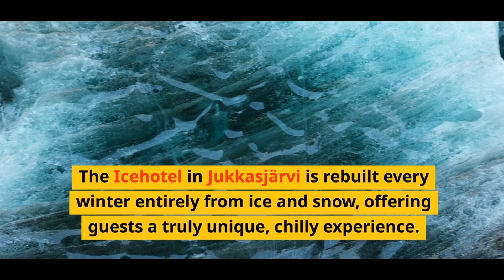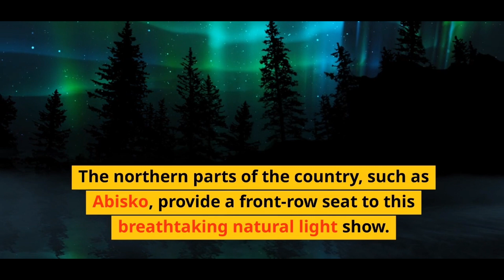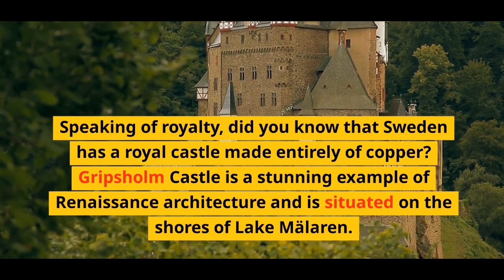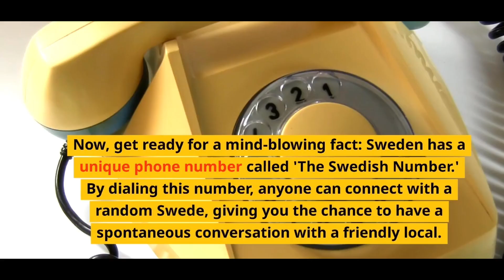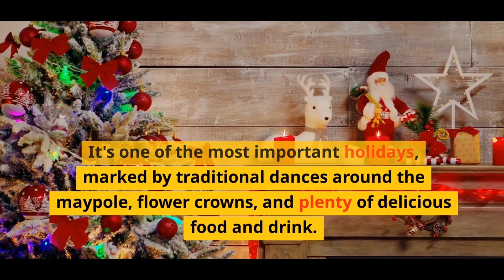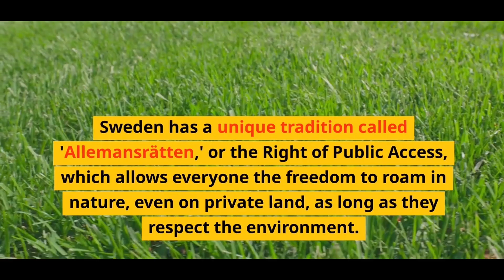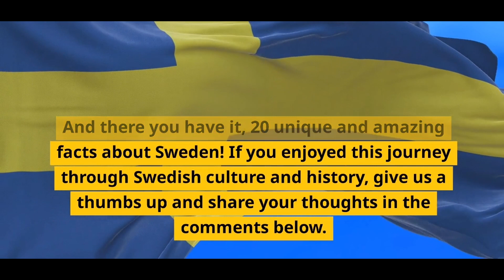Unique Facts About Sweden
Sweden is a country located in northern Europe that is part of the Scandinavian group of countries. It is the fifth largest country in Europe, covering an area of approximately 450,000 square kilometers with a population of just over 10 million. The capital of the Kingdom of Sweden is Stockholm and is a parliamentary democracy that also features a constitutional monarchy as part of its ruling structure. In this video, there are some amazing facts about Sweden.